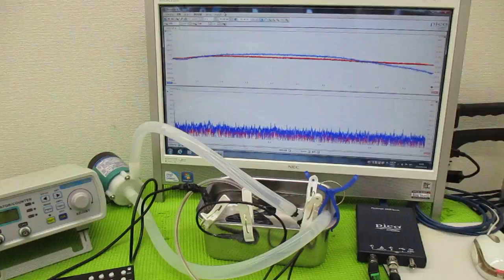メガヘルツの超音波発振制御技術 ultrasonic-labo